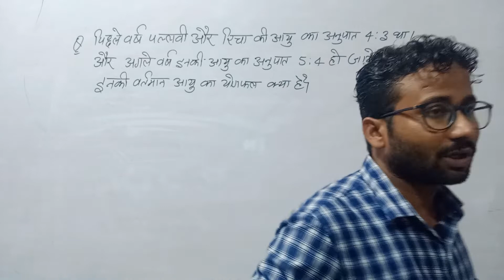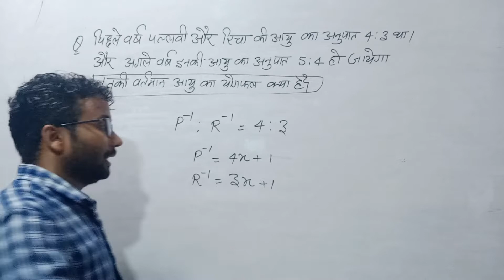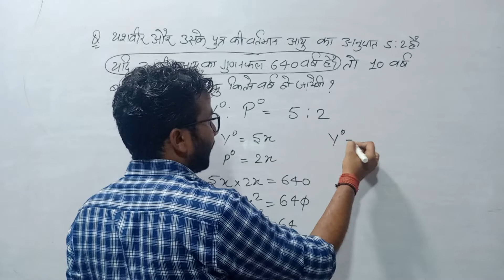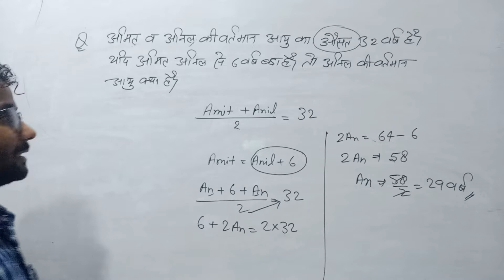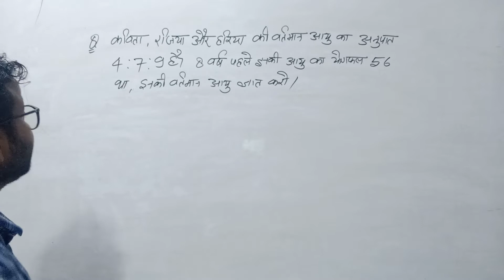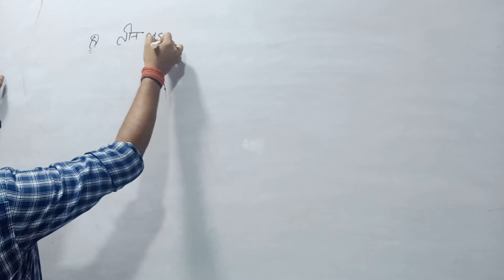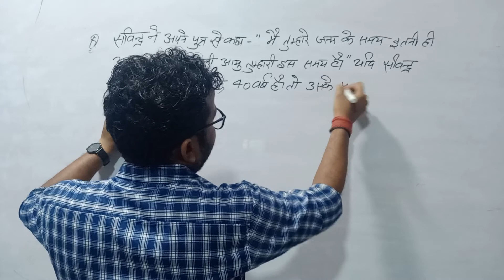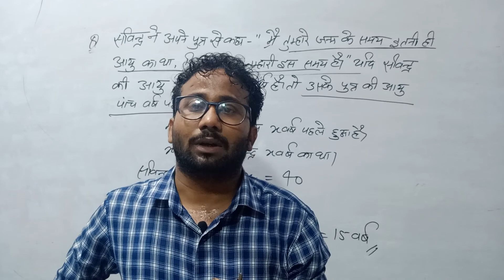age problem part-02 @reasoning by prakhar sir